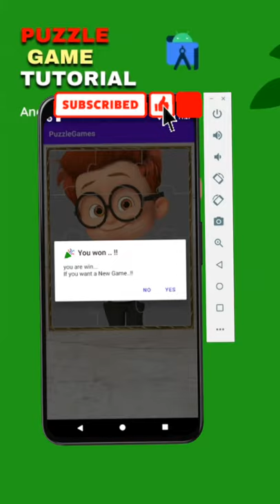android kotlin how to make puzzle game in android studio/puzzle game tutorial#SolutionCodeAndroid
android kotlin how to make puzzle game in android studio/android puzzle game tutorial#SolutionCodeAndroid

puzzle game example in android studio,
sliding puzzle android studio,
puzzle game programming,
simple game in android studio,
crossword puzzle android simple code,
android puzzle game tutorial,
number puzzle android studio,
picture matching game android studio,
how to make word search game in android,